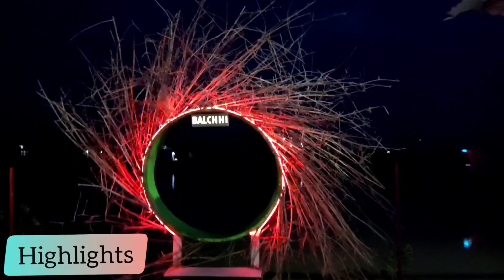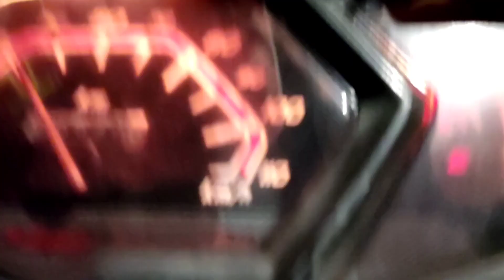Fishing at Balchi resort/Surprising my dad on his birthday after so long ❤️❤️